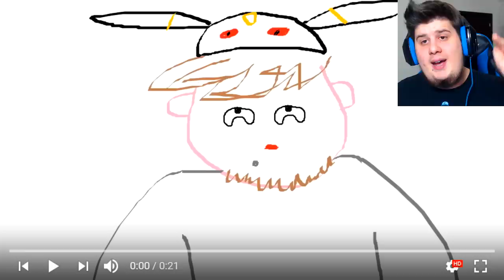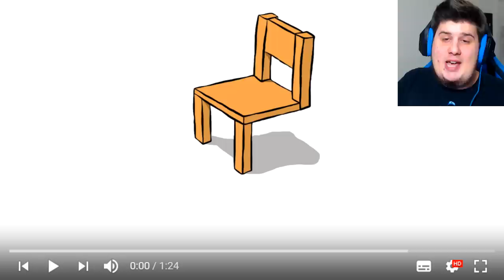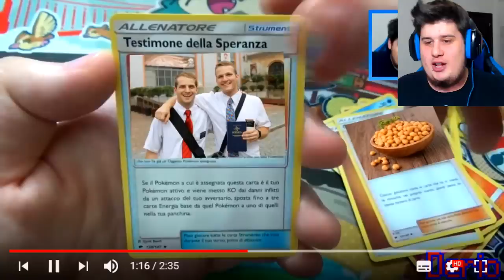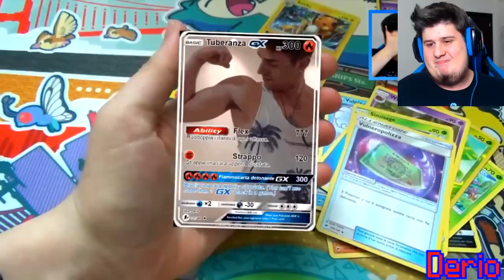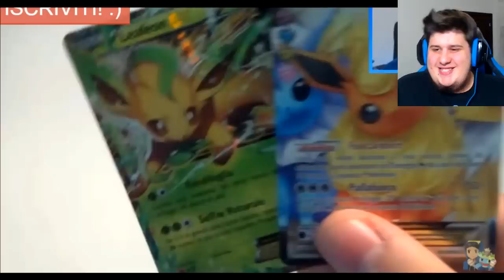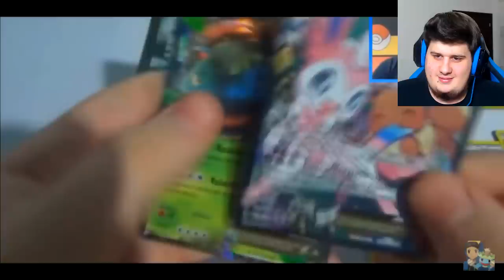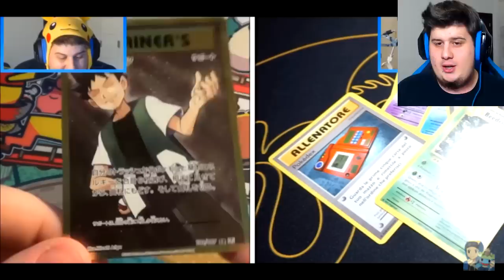😂 REAZIONE ALLE MIE YTP PIÙ DIVERTENTI! 😂